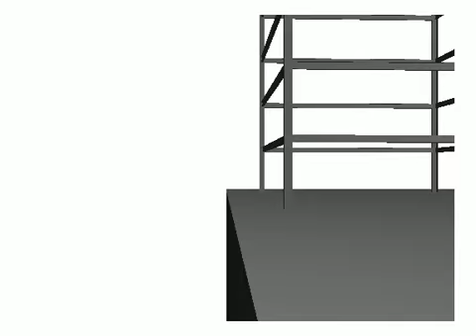mrsgaska revit 2015 oil rig tobey